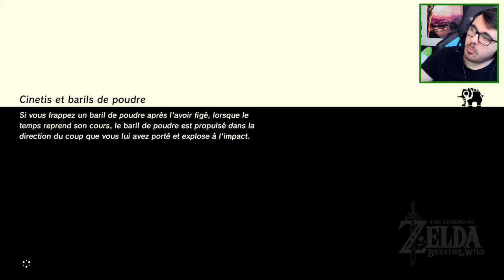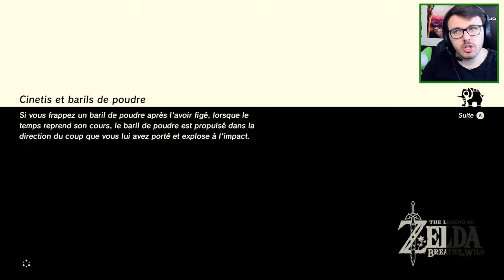Zelda Breath of the Wild #27 : EN ROUTE POUR AKKALA !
Après des années d'attentes, voici enfin le début du Let's Play sur probablement le jeu le plus long que connaîtra ma chaîne : The Legend of Zelda : Breath of the Wild !

Après avoir passé 100 ans dans un sommeil profond, Link se réveille dans le sanctuaire de la résurrection avant de découvrir qu'Hyrule est complètement dévasté, vivant tant bien que mal avec une épée de Damoclès au dessus de la tête : Le risque que Ganon se libère de sa prison qu'est le château d'Hyrule...

C'est un véritable honneur pour moi que de vous retrouver sur ma licence préféré en votre compagnie pour découvrir cette pépite !

Je compte sur vous pour exploser le compteur de like du premier épisode ! On vise le record des 115 000 likes ? :D

♦ Équipe des Modérateurs ♦

Cielda - Cindy Dun - Cory Hart - DzYEU - EdoFlo - Hypnotic Marc - Kiki33 - SamDojtez - Piplos - MedZ - AdriGuez.